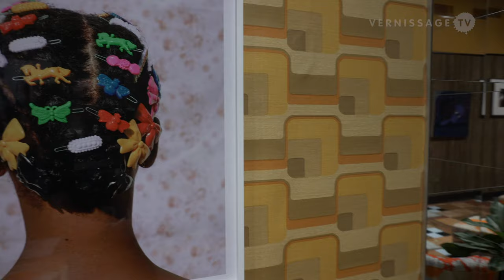Mickalene Thomas: Better Nights / The Bass, Miami Beach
Better Nights by Mickalene Thomas is an immersive art installation at The Bass Museum of Art in Miami Beach. The installation consists of an apartment environment including artworks by the artist herself and other emerging and prominent artists, and a live bar. The exhibition runs until September 27, 2020.

Mickalene Thomas: Better Nights at The Bass, Miami Beach. December 6, 2019.